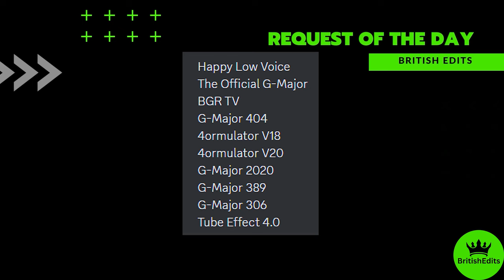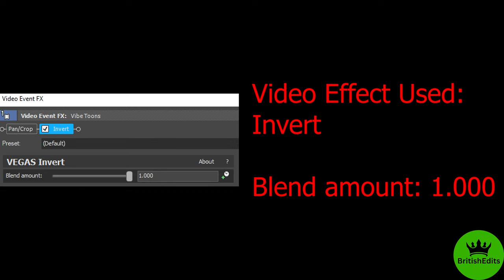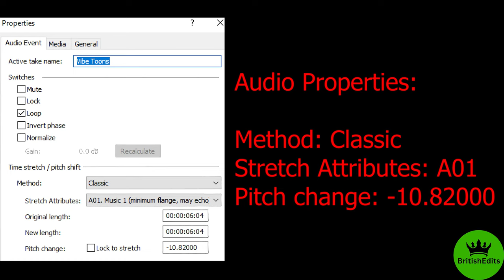Vibe Toons Logo Effects l Preview 2 August 12th 2036 Effects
Happy Low Voice
The Official G-Major
BGR TV
G-Major 404
4ormulator V18
4ormulator V20
G-Major 2020
G-Major 389
G-Major 306
Tube Effect 4.0

Timeline:
00:00 - Intro
00:04 - List of Effects Used
00:07 - Normal
01:09 - FAST!
01:46 - REVERSE
02:50 - How To Make Happy Low Voice
03:15 - How To Make The Official G-Major
03:38 - How To Make BGR TV
04:03 - Commentary